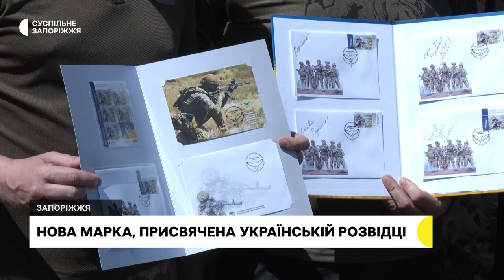У Запоріжжі презентували нову поштову марку, присвячену українській розвідці | Новини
Сьогодні, 30 червня, у Запоріжжі презентували нову поштову марку, присвячену українським розвідникам. Її випустили до річниці звільнення острова Зміїний.

Про це Суспільному розповіла начальниця відділу поштових послуг Запорізької дирекції «Укрпошти» Анна Яковенко.